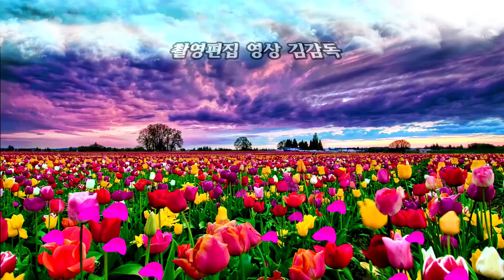가수 남혜정/오빠는 잘있단다/전국가요페스티벌/익산시편/HIT 엔터테인먼트/영상김감독